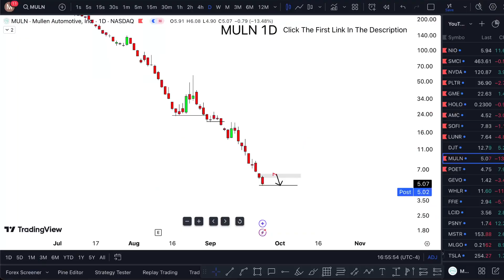MULN Stock: (Mullen stock) MULN STOCK PREDICTION MULN STOCK Analysis MULN Price muln news today